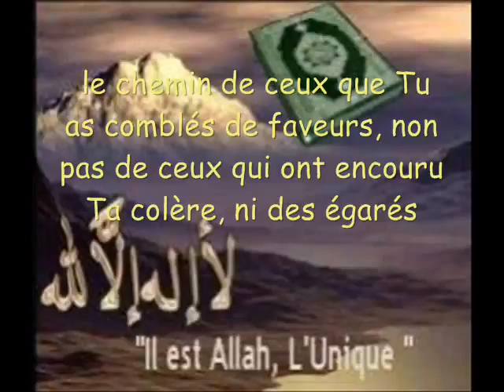Sourate Al-Fatiha récité Sheikh Sa&amp;39;ad al Ghamidi.flv